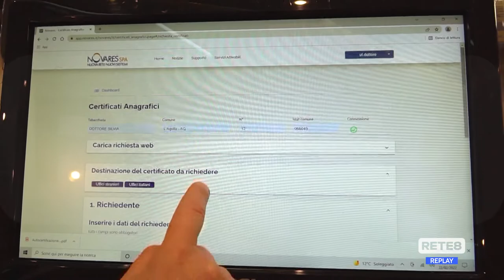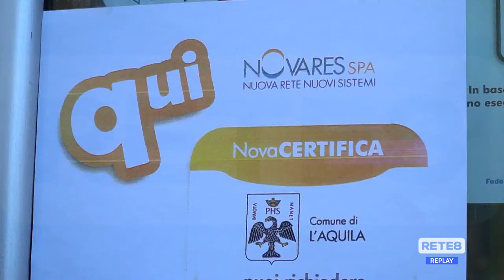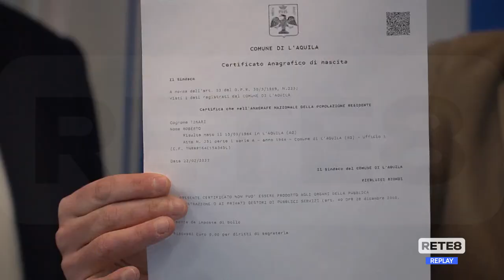L’Aquila - L’Anagrafe in tabaccheria